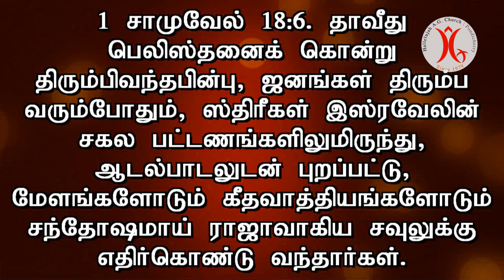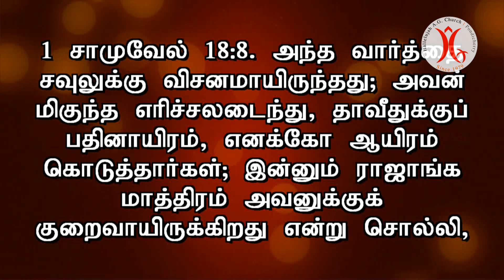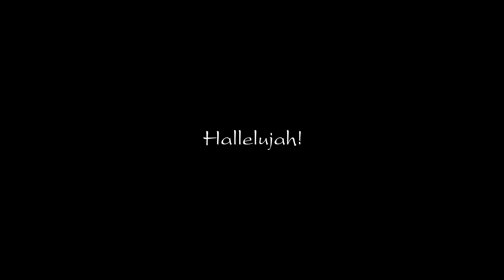23.11.2021 || குழந்தையைப்போலச் சிந்திக்க வேண்டாம்